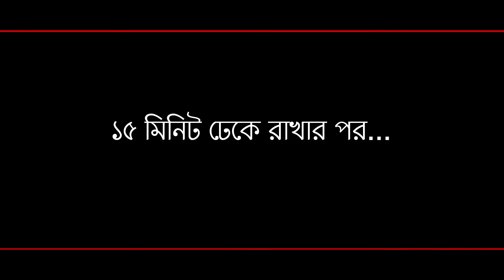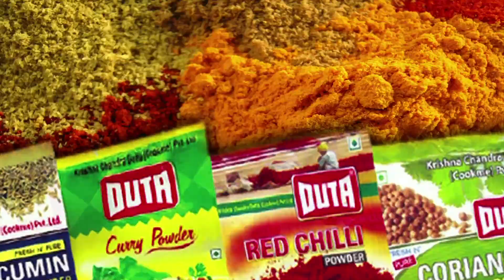Muri Ghonto | TODAY'S DUTA'S RECIPE I Ep 299